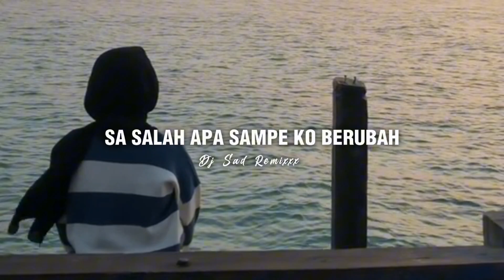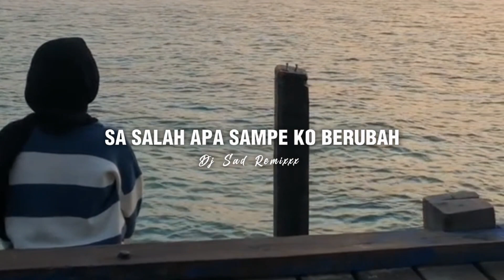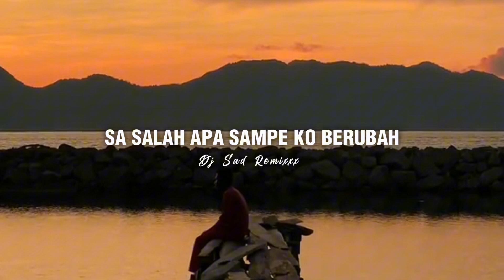DJ Sad😥🥀 Sa Salah Apa ? Sampe Ko Berubah || Dj Sad Remixxx Terbaru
•judul : DJ Sad😥🥀 Sa Salah Apa ? Sampe Ko Berubah || Dj Sad Remixxx Terbaru